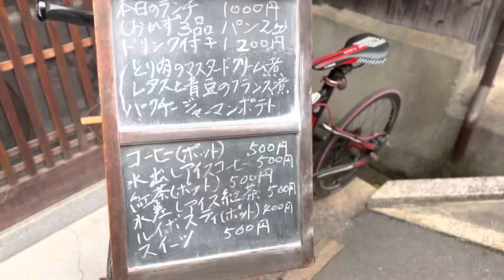【30%しか使えないSS】しかしパニガーレV4は普段着のように乗れるんです 熱を除けば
気軽には乗れそうにもないイメージですが
実は普段着を着るように乗れます
ある1点　熱だけを除けば

【電気エフェクト】
TELOPICTION

【説明】
■バイクとクルマに　何故か目覚めてしまった　ひゆうずCHと申します。

【BIKE】　：
　　　　　　　ドゥカティ　パイクスピーク2023
　　　　　　　ドゥカティ　パニガーレV4R 2023 （納車待ち)
　　　　　　　 HONDAモンキー　1980モデル

【BIKE履歴】：BMW　G310R(2017)
　　　　　　　 BMW　S1000R(2018)
　　　　　　　 BMW　S1000RR(2018)
　　　　　　　 BMW　S1000RR(2020)
　　　　　　　 BMW M 1000RR(2021)
                           MVアグスタF3 675RC(2016)AMG
　　　　　　　BMW　R1250GS （2021）
　　　　　　　Panigale V4 （2021）
　　　　　　　MV アグスタF4RC（2016）
　　　　　　　HONDA モンキー50
　　　　　　　pikespeak 2023

【カメラ】　：SONY　FDR X3000-R　・　GOPro10.mini
　　　　　　　SONY  ZX-1
                          leica D-LUX7

【ジンバル】 : ZHIYUN CRANE M2 S

【リュック】　:　■ボブルビー  POINT65° VORTEX Point65n
　　　　　　　　 ■ピークデザイン　PeakDesign ピークデザイン トラベルバックパック
　　　　　　　　 45L ブラック 収納可能PCサイズ:H40 × W30 × D2.5cm BTR-45-BK-1
　　　　　　　　■ピークデザイン　PeakDesign ピークデザイン エブリデイ スリング
　　　　　　　　10L　ブラック BEDS-10-BK-2

【DRONE】　:　DJI FPV　・マービックMINI

【ヘルメット】:　X FORTEEN    DE ANGELIS

【インカム】：BECOM　X3

【自転車】　：　OXエンジニアリングPECO(改)
　　　　　　　　ピナ